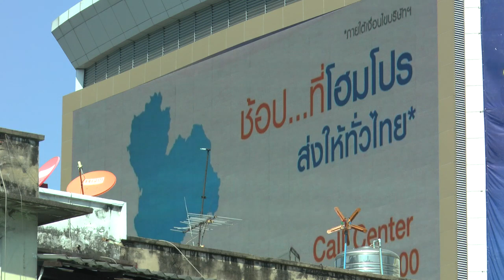Thailand trip. Original video 1080p. 2015 1 2 5 56 6 00030 SIAM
Thailand trip, Bangkok, Koh Chang, Sukhtai, Si Satchanalai, กรุงเทพฯ, ประเทศไทย, เทศบาลเมืองสุโขทัยธานี
, ศรีสัชนาลัย